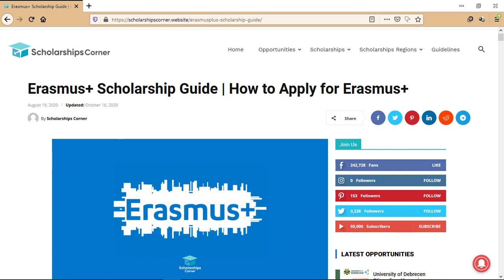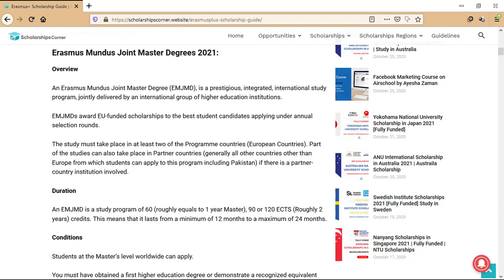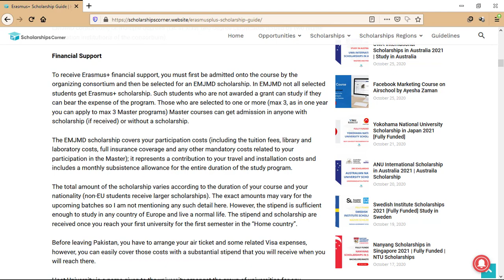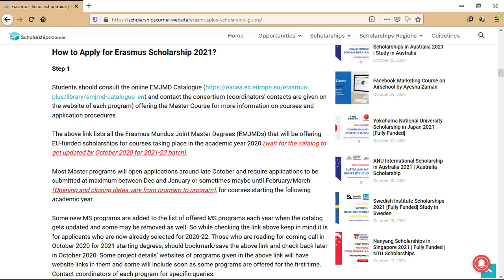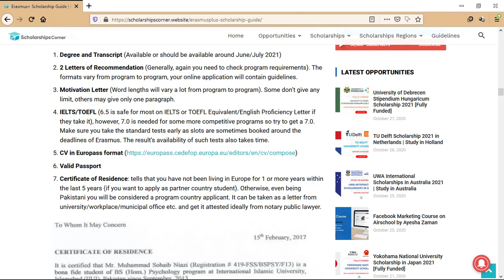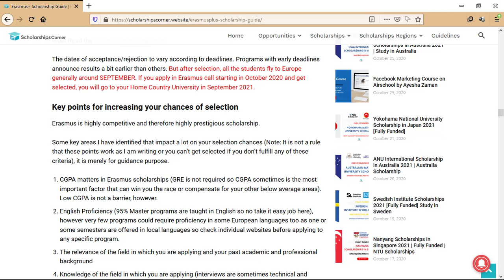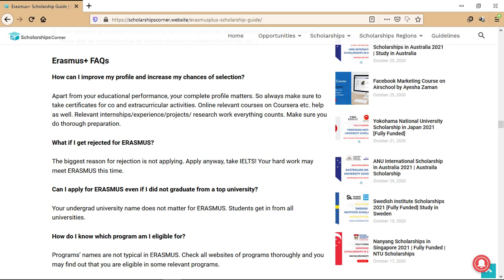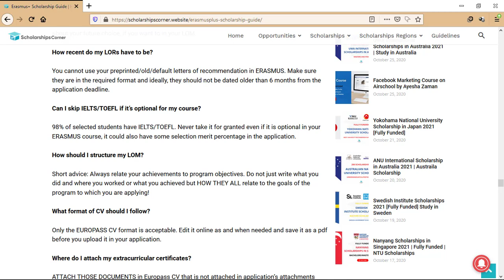Complete Guide of Erasmus+ | How to Apply For Erasmus Scholarship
In this video, I am sharing complete information about Erasmus+ scholarship program. How to apply for Erasmus scholarship? Tips for selection in Erasmus scholarship program.

Good Luck!